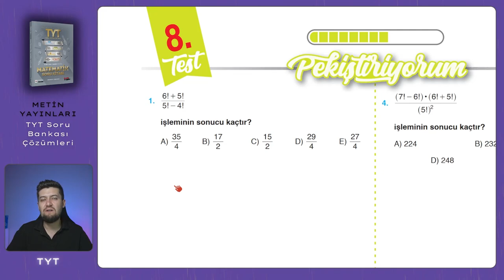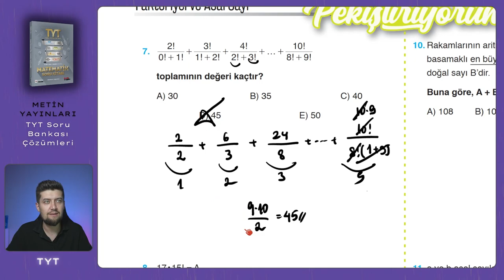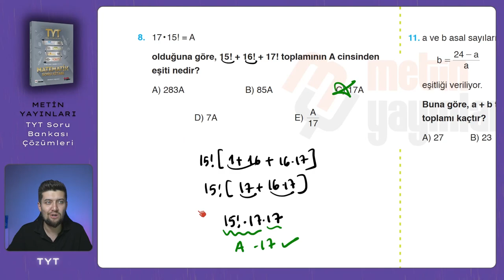TYT SORU BANKASI | Metin Yayınları | Sayfa : 120-121